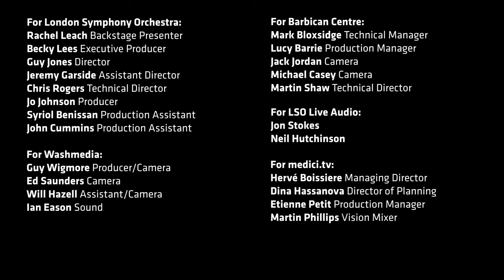Schumann Symphony No 2 (Mvt 1) // London Symphony Orchestra & Sir John Eliot Gardiner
Sir John Eliot Gardiner conducts the London Symphony Orchestra in the first movement of Schumann Symphony No 2 live from the Barbican Centre on Sunday 11 March 2018.

This concert was originally streamed live on YouTube.

Produced, directed and filmed by London Symphony Orchestra. Edited by Washmedia.